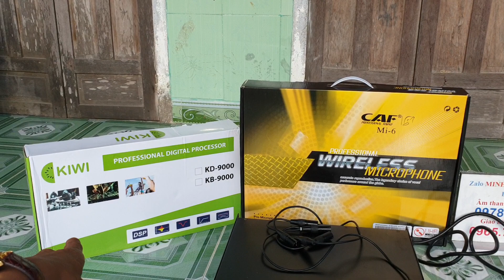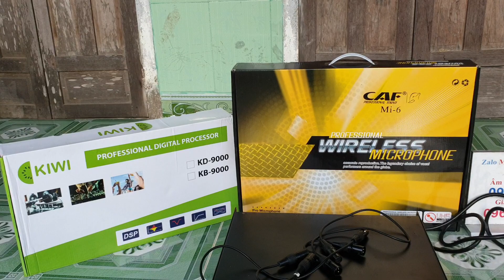COMBO 3 MÓN - TOÀN HÀNG CAO CẤP VỀ VỚI A THIỆN - ĐỒNG NAI -POW RAMSA LÊN ĐƯỜNG E LẠI MẤT HÁT TẾT 😢